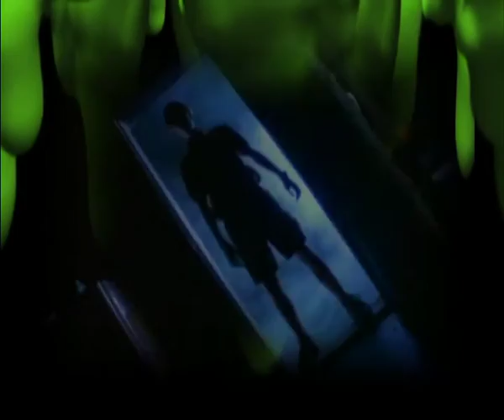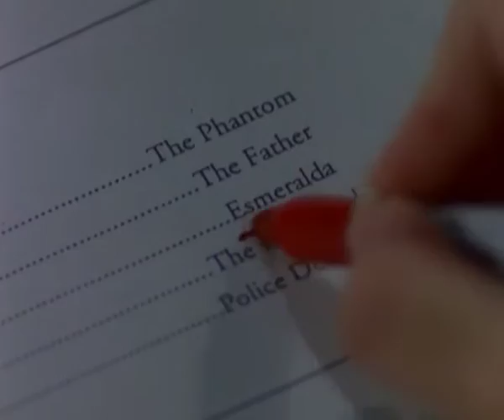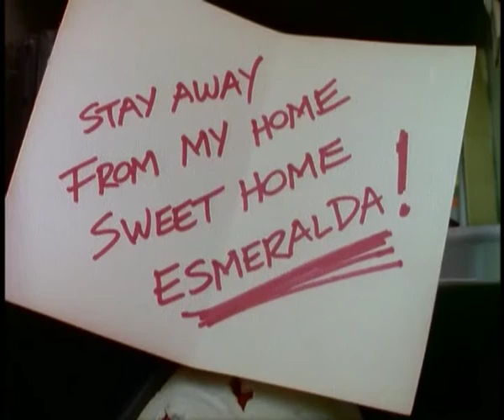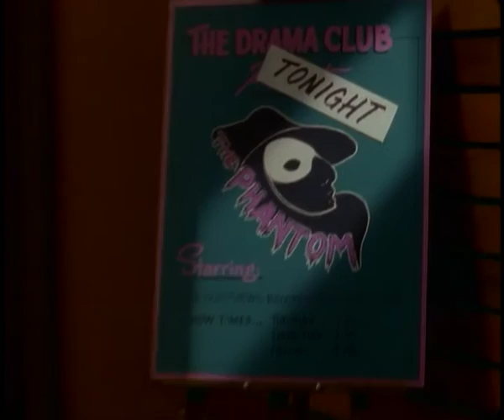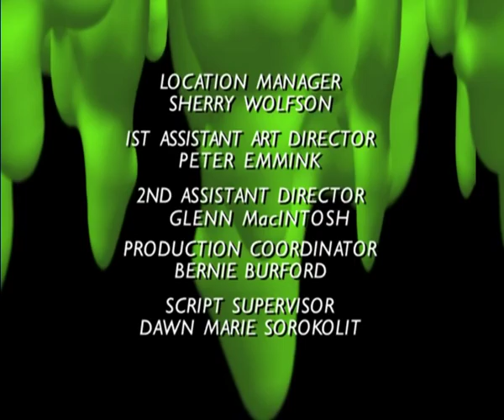7 El Fantasma del Auditorio Latino By Rayodeplata